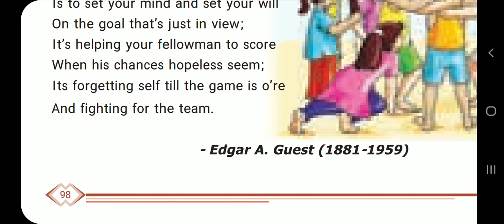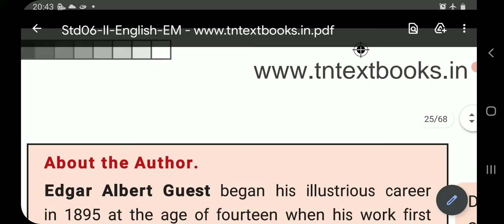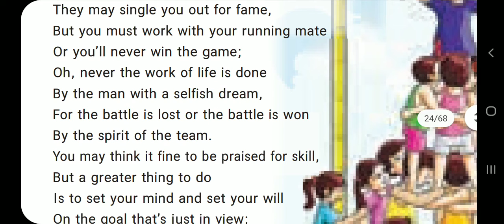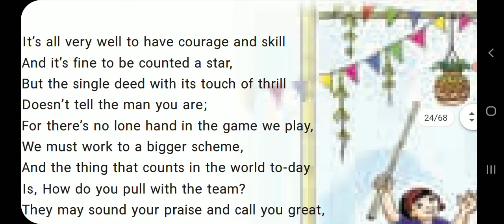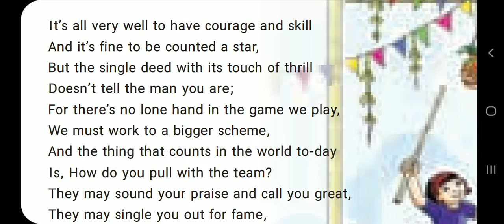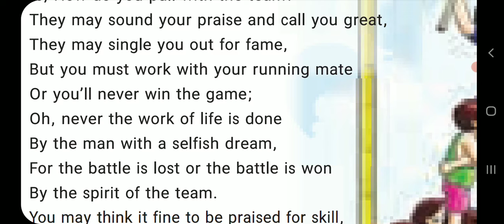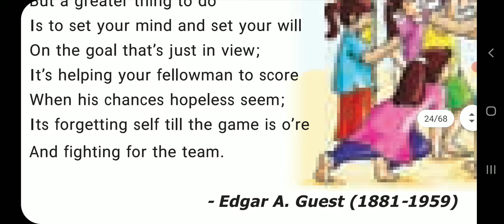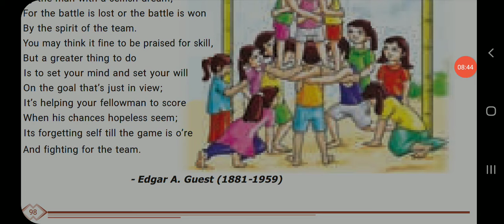6 Eng (term II) team work